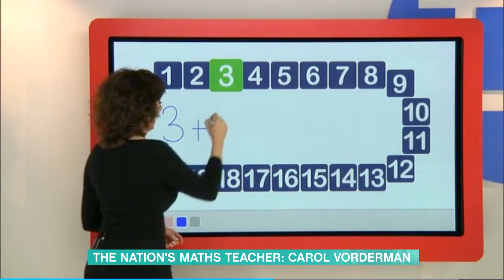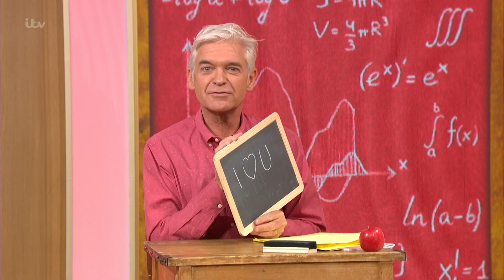Holly Willougby and Carol Vorderman - TM - 18th June 2020